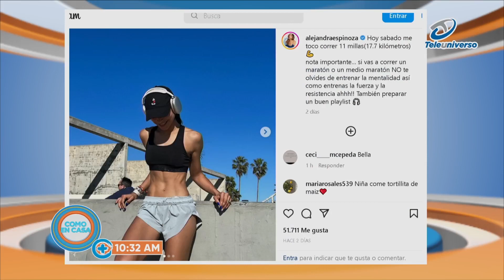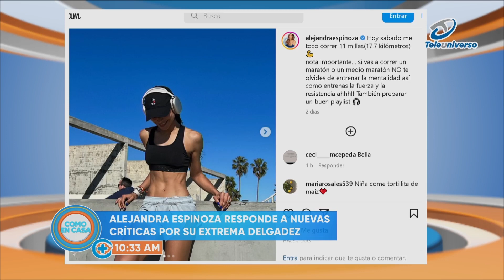ALEJANDRA ESPINOZA RESPONDE CRITICAS POR DELGADEZ | COMO EN CASA TV